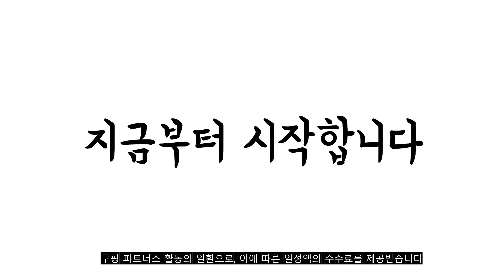광고 2022년 9월 욕실리모델링 판매 추천순위 TOP10 가성비 평점 후기 비교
❤️❤️❤️광고 2022년 9월 욕실리모델링 판매 추천순위 TOP10❤️❤️❤️

1위. 스파이더락 스마트접착 욕실선반, 실버, 1개 [14,220원]

2위. #[천사욕실]욕실리모델링 욕실인테리어 욕실시공 인테리어공사 문 도배 장판   [1,590,000원]

3위. #[로얄앤컴퍼니] 욕실 부분리모델링 로얄W PTP123, 상세 설명 참조   [717,730원]

4위. 전체욕실리모델링 골드비앙코패키지 디에스바스욕실공사, 스텐다드소형 [1,881,000원]

5위. 대림 도비도스 선반형 해바라기샤워기(수납장포함) FB1669 [189,000원]

6위. 퓨로 PURO BWC101A 디지털 직수형 퓨로 양변기, 1개 [420,000원]

7위. 욕실리모델링 추천인테리어 비앙코카라라 깔끔한스타일 부산시공 화장실 패키지, 선택안함, 선택안함 [846,630원]

8위. 두성세라믹 DSC108 중대형 양변기 (부속일체포함) 요청시설치가능, 1개 [123,000원]

9위. 문쟁이 15년 도어전문 제조사 ABS도어 방문교체 화장실문 문틀 유리문, 문짝/문틀세트 시공5세트 [450,000원]

10위. 하모니 블랙 욕실 인테리어 악세사리 리모델링, 2단 선반 수건걸이 40cm [13,200원]